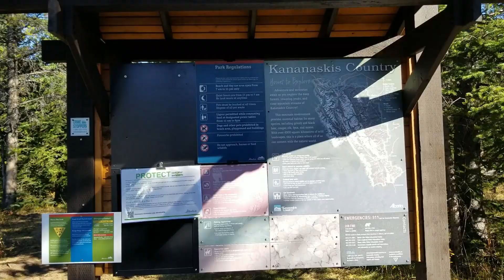OTRO BELLO LAGO EN KANANASKI PARTE 1